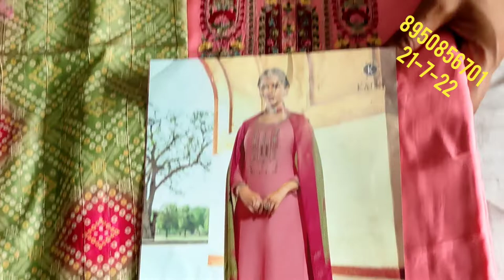retail तीज त्यौहार पर स्पेशल कोथली, सिंधारे के धमाकेदार जयपुरी सूट 🌹free sipping🌹sabse saste🌹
your quary-
HI,
About this vedio:- Friends aaj ke vedio main maine aapko suit ki verityतीज त्यौहार पर स्पेशल कोथली, सिंधारे के धमाकेदार क्वालिटी के जयपुरी सूट 🌹free sipping🌹sabse saste🌹.ke baare main bataya hain .Umeed karta hu aapko ye vedio bahut jayada pasand aayegi.  thank you so much .
Sabse saste
Sabse saste jaipuri suit
wholesale market
ladies suit
cotton suit
thaan wale ladies suits
Deep boutique
Gohana